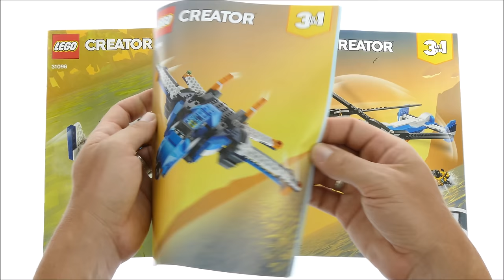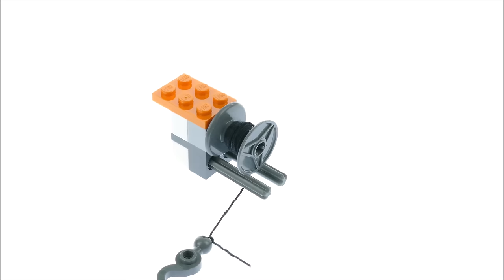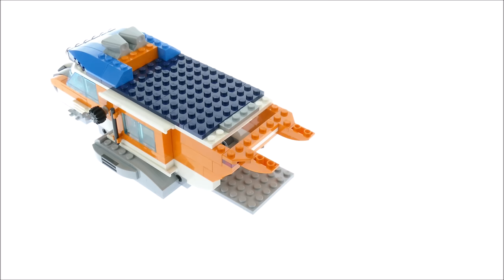Lego Creator 31096 Twin-Rotor Helicopter - Lego Speed Build Review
Lego Creator 31096 Twin-Rotor Helicopter Speed Build

569 pcs
£44.99 / $59.99 / 49.99€
Lego 2019

Prepare for fast-moving air and sea adventures with the LEGO® Creator 3in1 31096 Twin Rotor Helicopter, featuring huge synchronized rotors with super-realistic functionality, plus a tinted cockpit with 2 seats, sliding side door and an opening rear cargo bay. Turn the gear wheel to spin the rotors and use the working winch to deliver the included ROV submarine. With LEGO Creator 3in1 playsets children get 3 different creative play experiences. Build the Twin Rotor Helicopter and then rebuild it into a toy Jet or a Hovercraft toy for more high-speed action. Includes a pilot minifigure, ready for adventure.

    Enjoy 3 building opportunities with this LEGO® Creator 3in1 set. Build the Twin Rotor Helicopter and then rebuild it into a Jet or Hovercraft toy for more fast-moving adventures.
    The Twin Rotor Helicopter features large synchronized rotors, tinted cockpit with 2 seats, opening side and rear cargo bay doors and a working winch, plus an ROV submarine that fits into the cargo bay.
    Turn the gear wheel to spin the helicopter's huge synchronized rotors.
    Open the helicopter's rear cargo bay door and load up the included ROV submarine.
    Slide open the helicopter’s side door and turn the gear wheel to operate the working winch.
    Check out the helicopter’s cool orange, blue, white, black and gray color scheme.
    Includes a pilot minifigure, ready for adventure.
    Twin Rotor Helicopter toy measures over 6” (17cm) high, 14” (37cm) long and 12” (33cm) wide.
    Jet toy measures over 3” (8cm) high, 10” (26cm) long and 10” (27cm) wide.
    Hovercraft toy measures over 3” (9cm) high, 7” (20cm) long and 3” (8cm) wide.